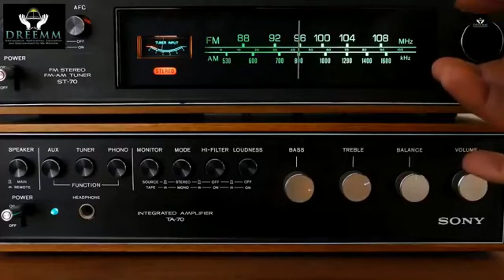THE ANOINTING - DREEMM OH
Apostle Deborah Edwards

DREEMM (Deliverance, Restoration, Education and Empowerment for Me Ministries)
"We help families and individuals break cycles."
Join us Sunday mornings at 9:00 AM EST for our live biblical teachings.
We have live sessions throughout the month to empower and educate the entire family. Our teaching sessions are life lessons all based on a biblical foundation.
Calling all men: Join us every Monday at 7:00 PM EST for Men's Empowerment at 636 Northland Blvd, Forest Park, Ohio 45240.
Ladies, Join us every 3rd Monday at 7:00 PM EST for our Sister-To-Sister sessions at  636 Northland Blvd, Forest Park, Ohio 45240.
Marriage Enrichment is held every 3rd Friday at 7:00 PM EST. Join us at 636 Northland Blvd, Forest Park, Ohio 45240.
Our Children's Equipping Classes are for ages 3-11. Our children receive instruction every Sunday morning at 9:00 AM EST. Join us at  636 Northland Blvd, Forest Park, Ohio 45240.